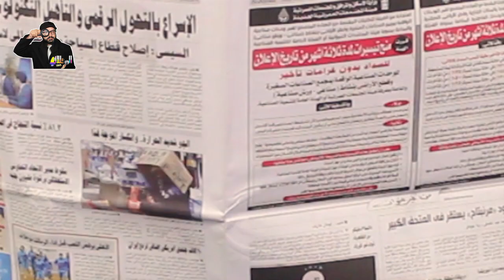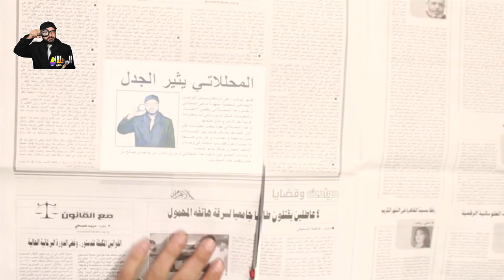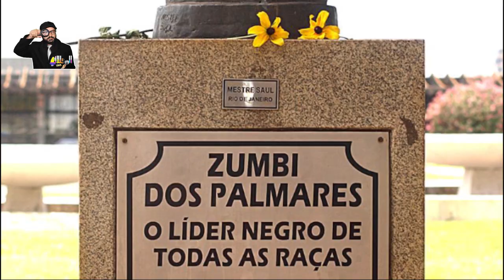لن تصدق حقيقة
لمتابعة الصفحة الشخصية على فيس بوك

للمراسلة على واتساب (للضرورة فقط إذا تكرمتم)